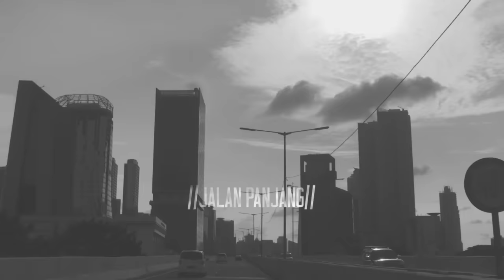SAYKOJI - JALAN PANJANG ft. GUNTUR SIMBOLON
Versi yang ini sudah ada mungkin 5-6 tahun ini. Baru sekarang gue upload ke internet. Consider this an unofficial unreleased release HAHA.